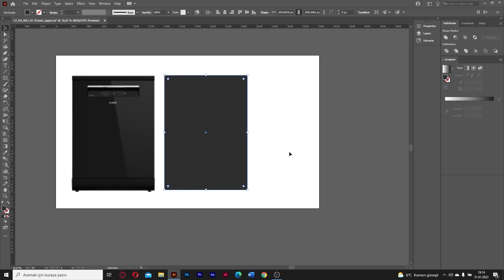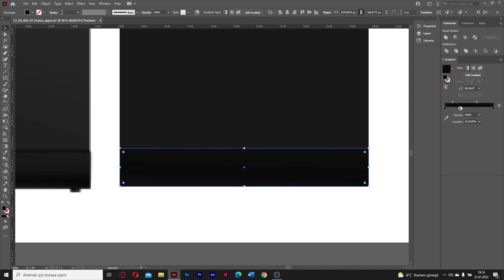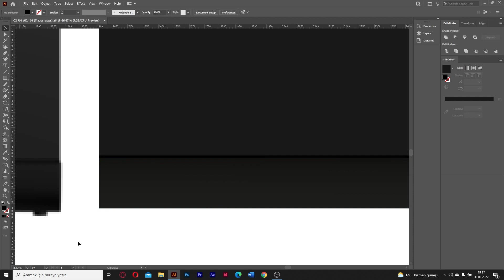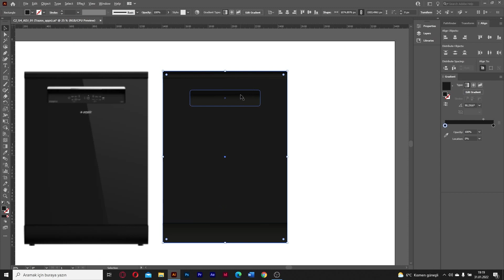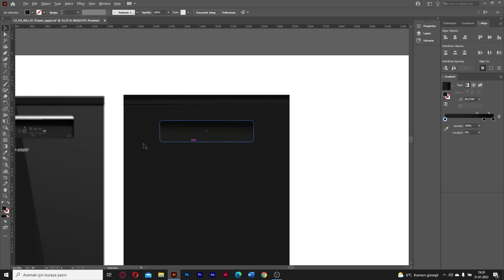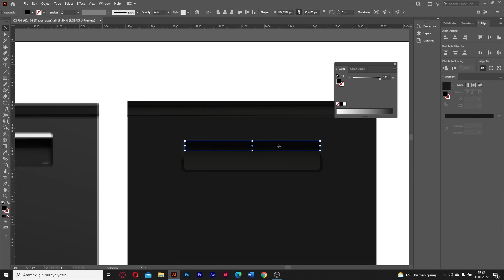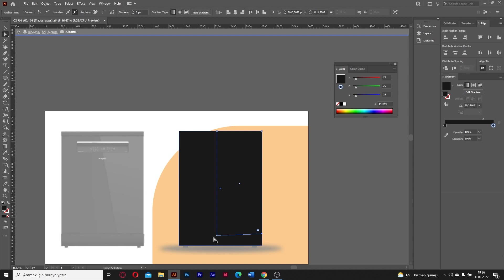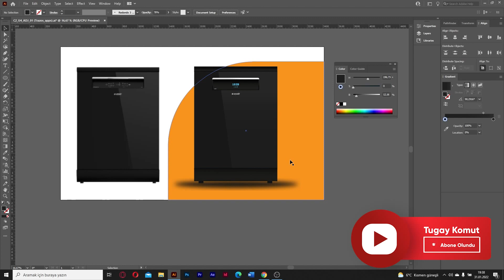Gerçekçi Vektörel Çizim Nasıl Yapılır | Adobe Illustraor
Adobe Illustrator ile gerçekçi vektörel çizim uygulaması Adobe Illustrator'de nasıl yapılır bunu anlattım.
Vektörel çizim : pixel içermeyen ne kadar büyütürseniz büyütün bozulmayan, çizimlerden oluşan görsel türleridir.
Vektörel çizimleri açmak için Corel Draw, Adobe Illustrator ve benzeri gibi programları kullanırız.

- Kartvizit Tasarımı Nasıl Yapılır (Eğitim Videosu)